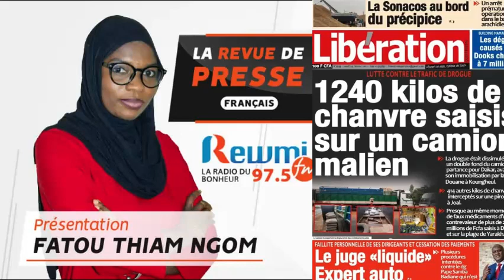REVUE DE PRESSE DU 24 02 2022 AVEC FATOU THIAM NGOM FR